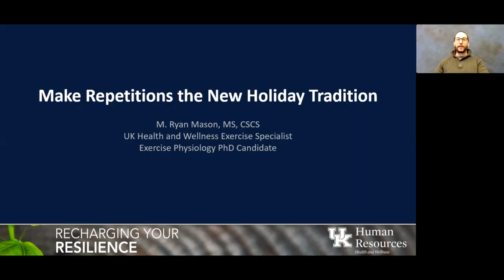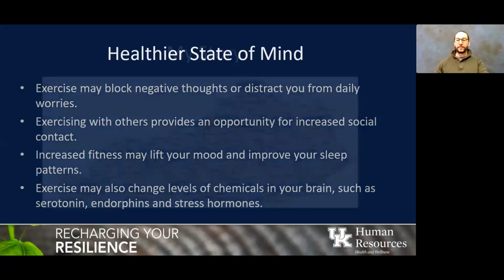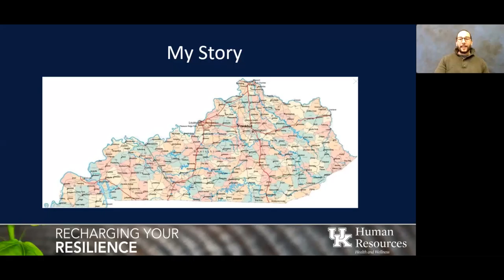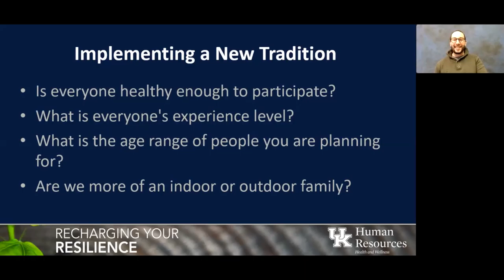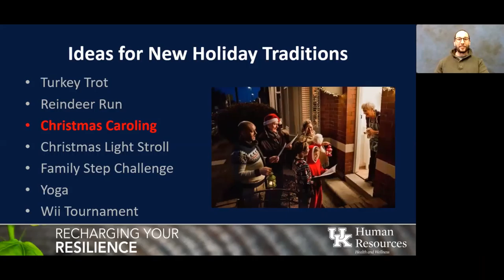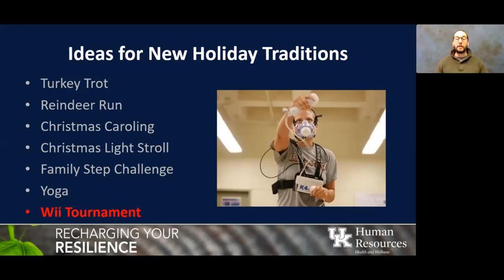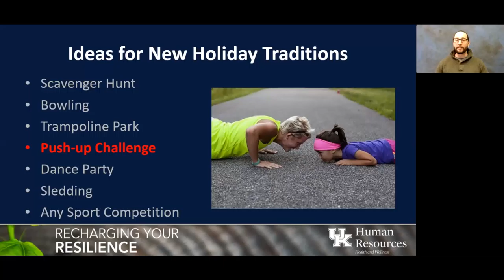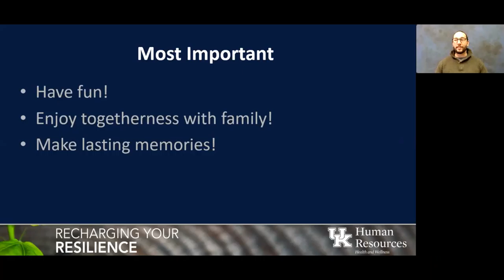Making Repetitions the New Holiday Tradition: Physical Activity & Connection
Not all holiday gatherings have to be centered around food. Learn how physical activity can help us connect with loved ones in a different way throughout the holidays.